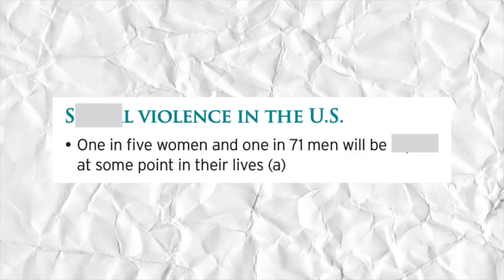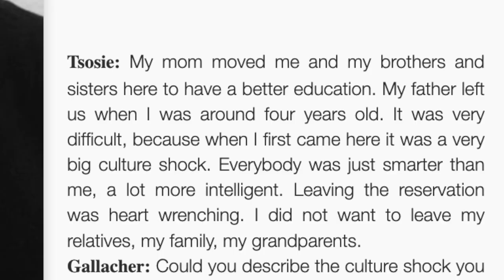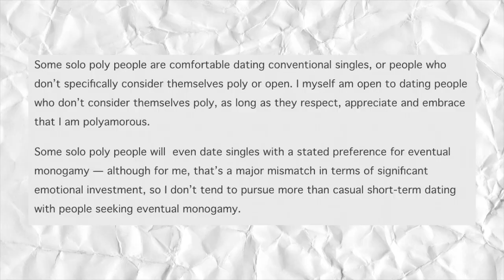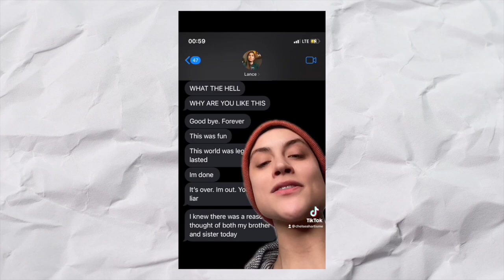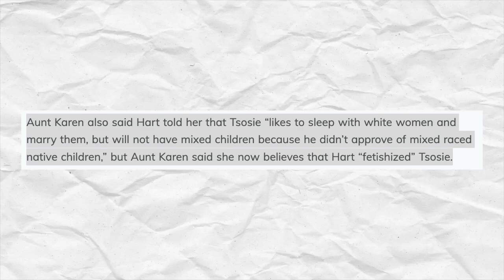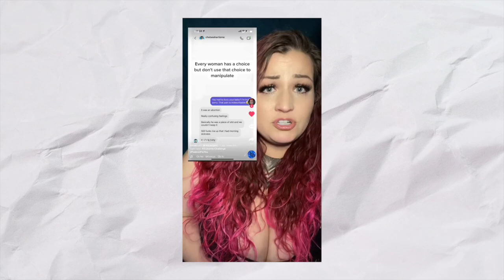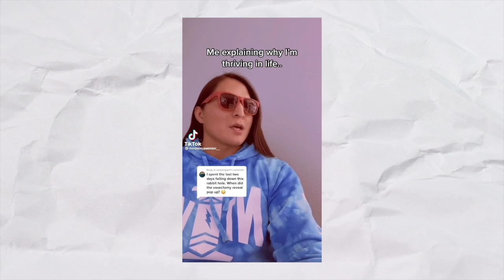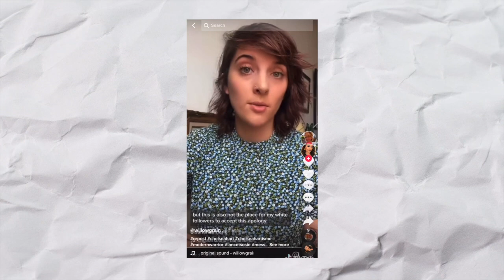WOMBLANDS | How The Modern Warrior BROKE Chelsea Hart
Today we are going to be talking about the Tiktok drama between The Modern warrior a Native American tiktok activist. And Chelsea Hart. A comedian? If you wanna use that term. From Alleged SA to polyamory, hidden wives, loss of child, elected loss of child and STD’s to monogamy Everything in the past 2 weeks has been popping off on tiktok with so many twists and turns its been exhausting to keep up with that I’m sure most of us who use tiktok will have learnt about against our own will… Its been ALL OVER the app.
So join me as we discuss all these topics and more in my video essay “Deep In My Womblands”.

💜POBOX 💜

Petty Paige
6 Thornes Office Park
Mockton Road
Wakefield
WF2 7AN
United Kingdom

Loc Extensions from: AVAST HAIR

❤️Credits ❤️